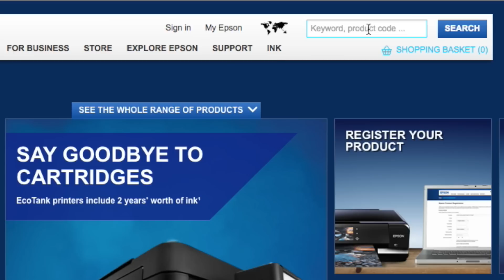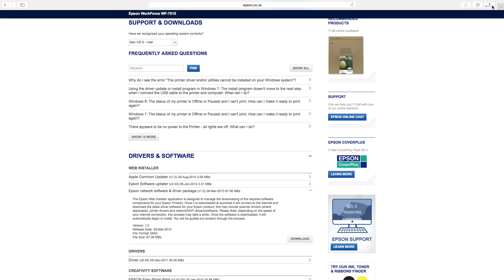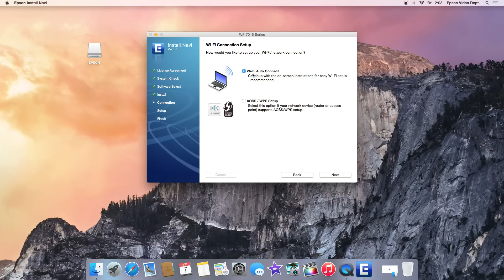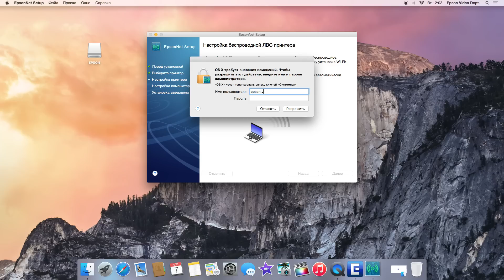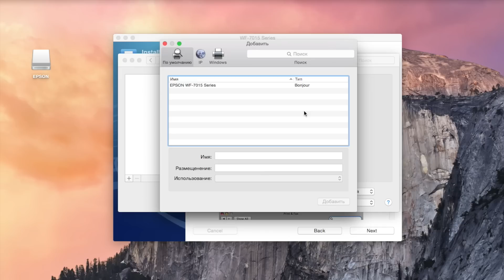Как настройки Epson принтеров использовать Wi-Fi 2013 (Mac RU)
Если Ваше устройство перечислено в списке ниже, этот видеоролик поможет Вам подключить устройство к сети Wi-Fi

Поддерживаемые устройства:

 • Epson L355
 • Epson EcoTank L355
 • Epson Stylus SX235W
 • Epson Expression Home XP-202
 • Epson Expression Home XP-203
 • Epson Expression Home XP-205
 • Epson Expression Home XP-207
 • Epson Stylus Photo 1500W
 • Epson Workforce WF-3010DW

Если нуждаетесь в дополнительной информации или технической поддержке, перейдите по ссылке